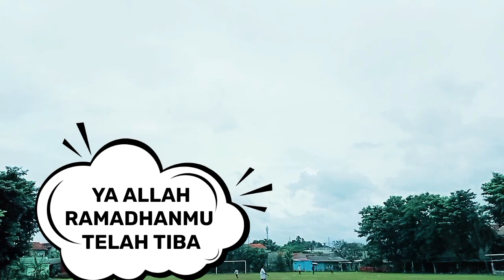IKLAN BULAN RAMADHAN 2024